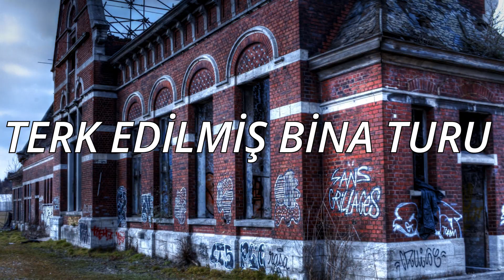Tarihin İzleri: Bulgaristan'da Terk Edilmiş Bir Binanın İçine Girdik! 👻🏚🇧🇬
buraya kadar okuduysan 100% cansın, seni seviyorum !

-hayat sezgin